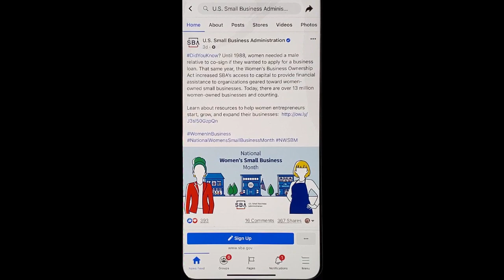How To Get Reach and Engagement Through Did You Know Posts